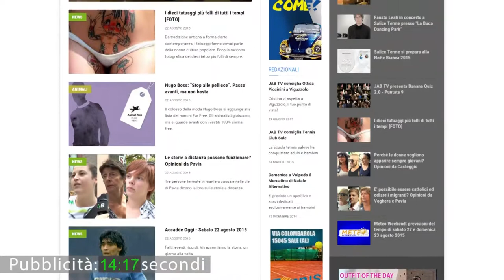Vox Populi a Pavia - "Porta a Porta" di Bruno Vespa fiore all'occhiello dei talk show all'italiana?